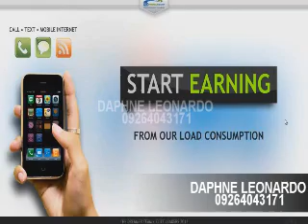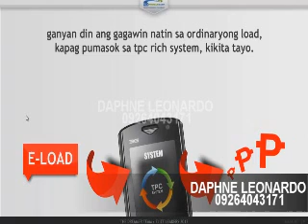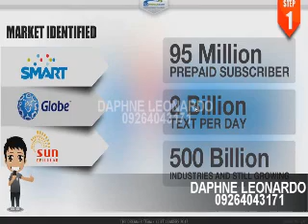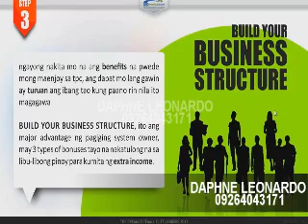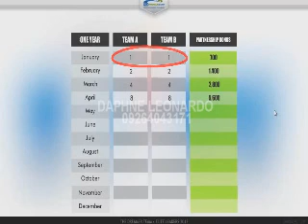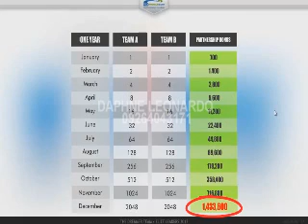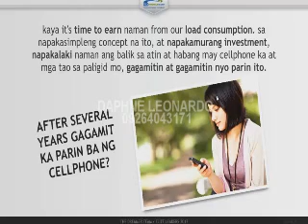DAPHNE LEONARDO tpc video